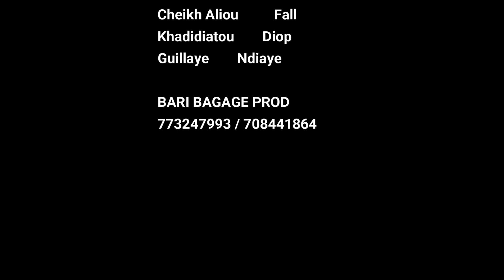Couple Heureux Saison 1 épisode 2